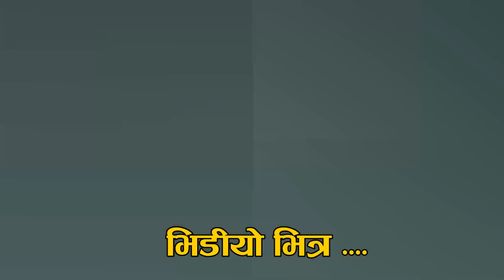घरबाट हराएकाे १० दिन पश्चात कुहीएकाे अवश्थामा भेटीयाे महेशकाे ला श ॥ प्रतक्षदर्शीकाे डर लाग्दाे बयान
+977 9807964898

Regards
Vaskar Shrestha
Prithvinagar-06, Jhapa